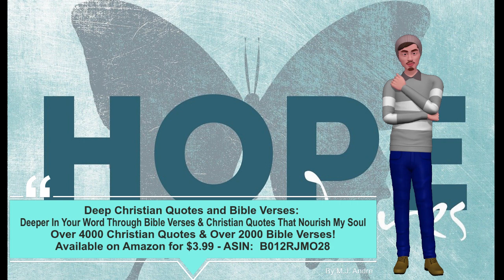Deep Christian Quotes and Bible Verses - CHARLES SPURGEON3